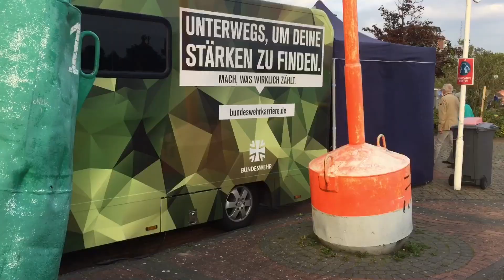Zu Besuch beim Jade-Sail in Wilhelmshaven. Die älteste Segelregatta der deutschen Nordseeküste!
Rund um den Großen Hafen findet vom 24. bis 26. September 2021 der 19. Wilhelmshaven Sailing-CUP statt. Der Wilhelmshaven Sailing-CUP ist die älteste Traditionssegler-Regatta an der deutschen Nordseeküste.

Auf dem Veranstaltungsgelände am Hafen gelten diese Regeln:

Zugang nur für geteste, geimpfte oder genesene Besucherinnen und Besuchern möglich
Kontaktverfolgung mittels der LUCA-App, Corona-Warn-App oder analog
Maskenpflicht ab 6 Jahren (FFP2- oder OP-Maske; 6-14 J. Alltagsmasken ausreichend) überall dort wo keine Abstände eingehalten werden können (Warteschlangen, Toilette, unter Deck beim Open Ship)
Abstandsgebot achten
Maximale Besucherzahl von 5000 Personen.